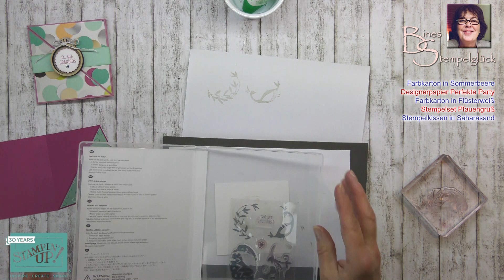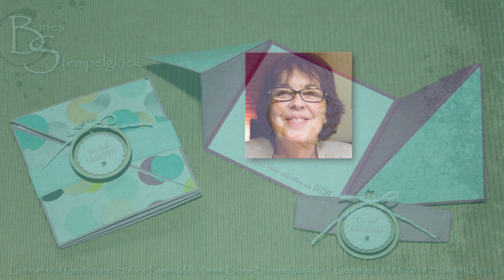Triangle Tri-Fold Card - Dreieckskarte - Stampin' Up!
Diese spezielle Karte sieht kompliziert aus, ist sie aber nicht. Du kannst sie ganz leicht nachbasteln. Das Stempelset „Pfauengruß“, mit dem ich hier gearbeitet habe, stammt aus der Sale-A-Bration Broschüre und ist ein Gratisprodukt.
Also, wenn Du Ware im Wert von 60 Euro bei mir bestellst, kannst Du Dir dieses wunderschöne Stempelset als Gratisprodukt sichern.

Folgende Materialien habe ich für diese spezielle Karte verwendet:

• Farbkarton in Sommerbeere / Flüsterweiß / Aquamarin /
        Savanne
• Designerpapier Perfekte Party
• Stempelkissen in Saharasand / Zarte Pflaume / Aquamarin
• Kreisstanze 1.3/8“
• Stanze Wellenkreis 1.1/8“
• Stempelset Pfauengruß
• Fingerschwämmchen
• Basic-Strassschmuck
• Gestreifte Kordel in Silber
• Flüssigkleber
• Dimensionals